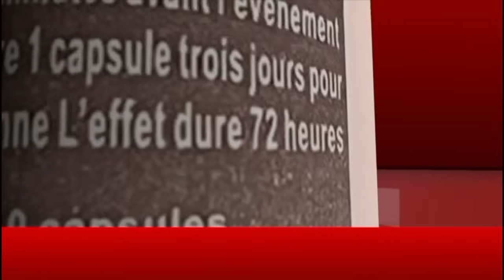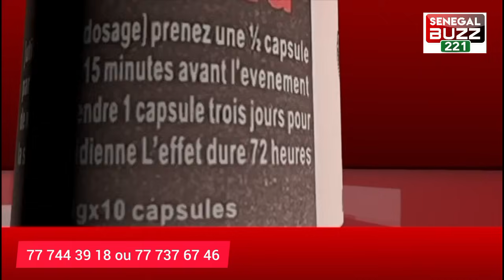Mane ma takh Siteu daanoul Modou lo! Reaction de Salbé Ndom après le combat…. Da gnou co sote..